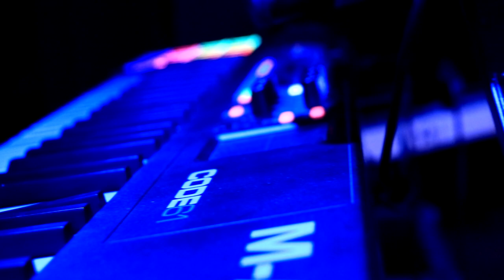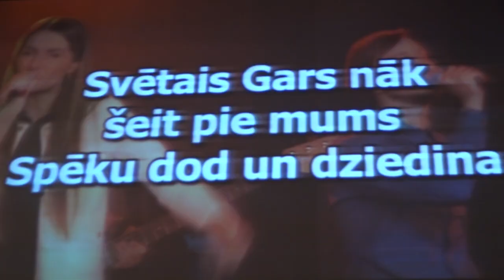Slavēšana Starpkonfesionālajā lūgšanu sapulcē 2020.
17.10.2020. Rīgā notika Starpkonfesionālā lūgšanu sapulce. Pasākums pulcēja garīgos vadītājus un pārstāvjus no kristīgajām konfesijām Latvijā, lai kopīgi vienotos Dieva slavēšanā, pielūgsmē un lūgšanās. Lūgšanas izskanēja par Latvijas valsti un tautu, pašreizējo situāciju un mūsu nākotni.
Starpkonfesionālā lūgšanu sapulce, kas plānota katru gadu, ir starpposms starp Tautas lūgšanu sapulcēm “Dievs, svētī Latviju!”, kas plānotas reizi vairākos gados.

1. Latvijas valsts himna „Dievs, svētī Latviju!” 00:20
2. Nāciet visi, Dievu slavēsim 02:36
3. Teic To Kungu dvēsele 08:28
4. Tāds esi Tu 16:21
5. Lai līst 27:03
6. Slavas liesma 36:37

1. Dievs, svētī Latviju,
Mūs' dārgo tēviju,
Svētī jel Latviju,
Ak, svētī jel to!

Kur latvju meitas zied,
Kur latvju dēli dzied,
Laid mums tur laimē diet,
Mūs' Latvijā!"

2. Nāciet visi, Dievu slavēsim,
Viņam vienam dziesmas dziedāsim!
Nāciet visi, Dievam pateikties,
Par Viņa darbiem kopā priecāties!

Esmu bērns Tavs, esmu izglābts,
Un no sirds es līksmoju,
Tavā priekšā es kā Dāvids
No prieka dejoju!

3. Teic To Kungu dvēsele, mana dvēsele
Slavēts Tavs svētais Vārds
Dziedi kā vēl nekad mana sirds
Tavu Vārdu, Kungs, pielūdzot

Jau saule lec, jauna diena nāk
Ir laiks dziedāt atkal slavu Tev
Lai kas ir bijis un lai kas vēl nāks
Tev dziedāt gribu, līdz vakars vēls

Bagāts mīlestībā, dusmās lēns
Tavs Vārds ir varens, Tava sirds laipna ir
Par Tavu labumu ik dienas dziedāšu
Tūkstošiem gadu, vienmēr, mūžīgi!

Un tajā dienā, kad spēks man zudīs
Dzīve beigsies un mans laiks būs klāt
Joprojām mana sirds Tev dziedās nebeidzami

4. Esi šeit, mūsu vidū nāc,
Es pielūdzu, Tevi pielūdzu!
Esi šeit, darbojies Tu, Kungs,

Rādi ceļu, brīnumus dari,
Uzticams Tu gaismā, tumsā,
Mans Dievs, tāds esi Tu!

Esi šeit, sirdis aizskar Tu,
Esi šeit, sirdis dziedē Tu,
Esi šeit, sirdis maini Tu,

Tāds esi Tu!

Pat ja neredzu, zinu, Tu dari.
Pat ja nejūtu, zinu, Tu dari.
Tu nepārstāj, Tu nepārstāj strādāt.

5. Es jūtu Tavu mīlestību,
Jūtu Svētā Gara plūsmu,
Tava klātbūtne nāk un apņem mūs.
Lai līst, lai līst!
Atveras debesu logi!
Pēc Tava tuvuma saucam mēs,
Tu esi vajadzīgs,
Nāc un apņem mūs.

Mēs esam šeit, lai tikai būtu ar Tevi.
Nāc un esi ar mums, mēs esam šeit, lai būtu ar Tevi.

6. Dziesma šī nav tikai vārdi,
Atskan tā pat Debesīs.
Dieva spēks tad nonāk te,
Te, kur gaidām mēs.
Svētais Gars nāk šeit pie mums,
Spēku dod un dziedina.
Dieva Vārdu piepildot,
Viņš nāk ugunī.

Lai slavas liesma Dieva spēkā pār mums nāk!
O, Tava tauta slāpst!
Lai slavas liesma Svētā Gara spēkā nāk,
Mēs gaidām to!

Gribu es Dievam degt, Dievam degt,
Gribu es mūsu Dievam degt!